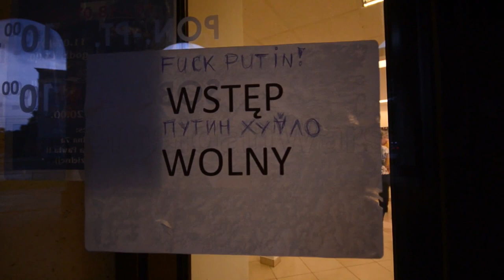Як ми "розгромлювали" проросійську виставку в Варшаві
23.07.14 у Варшаві в одній із галерей поблизу музею ІІ світової війни проводилась фотовиставка під назвою "Одеська Хатинь" в пам'ять про події 2 травня 2014 року в місті Одеса. Організаторами виявився фонд "ODESSA",який був створений набито одразу після подій в Україні і нібито українцями. Ми довго просили номер до її предстваників і отримали...з початком +79 (для тих, хто не знає, так починаються номери в м. Москва (Росія.) і це нас зовсім не здивувало...бо, в принципі, і так всі знали звідки у цієї виставки "ноги ростуть".
Оскільки в описі під кожним фото для окреслення українців було вжито такі слова, як: неонацисти, фашисти, бандерівці і т.д. І цілком природньо, що нас,як українців, це обурило, то ми вирішили спробувати поспілкуватись з організаторами виставки, ну і ... дивіться, що з цього вийшло